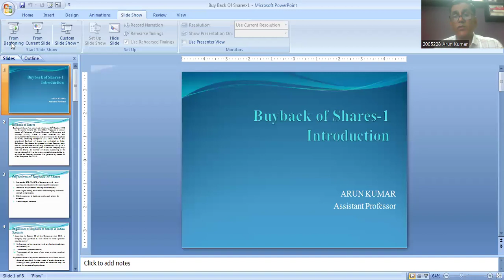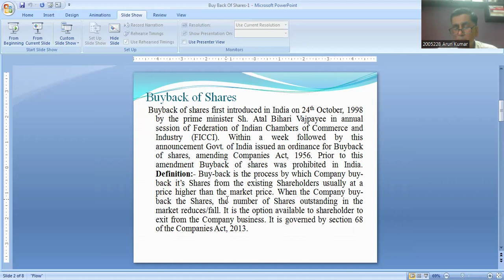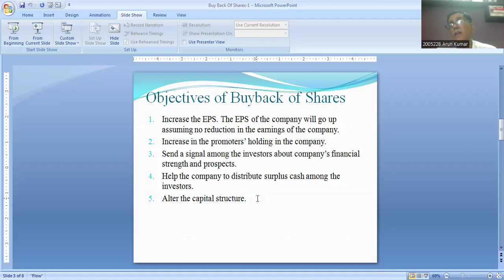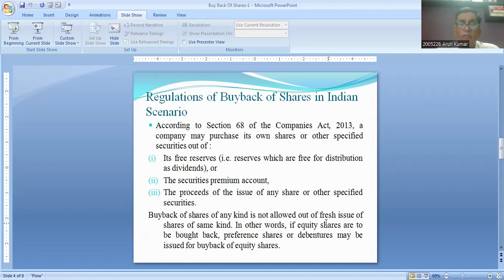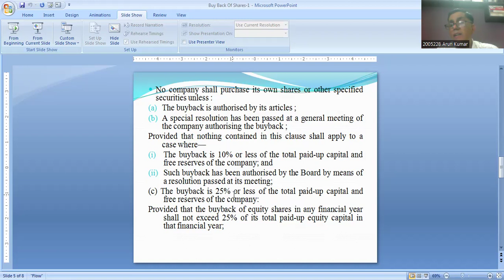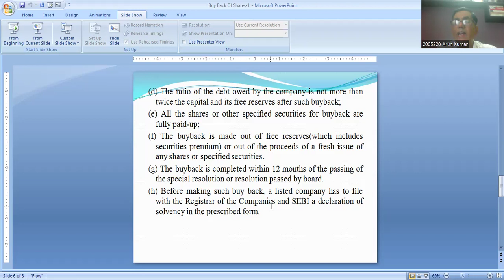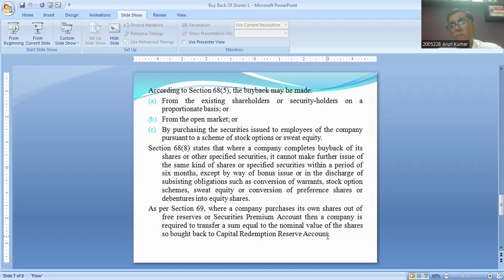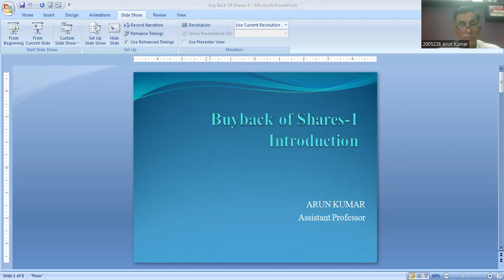Buyback of Shares-1 Introduction